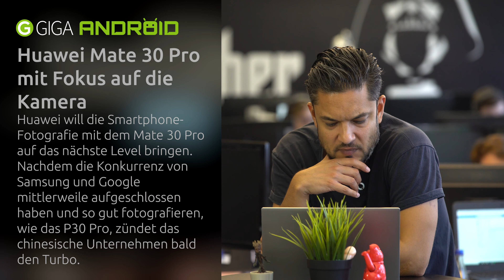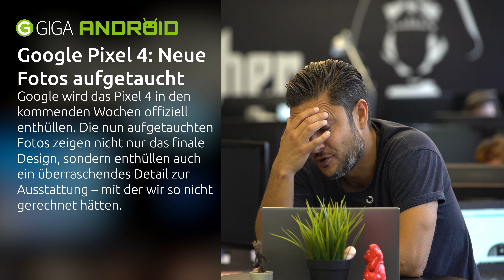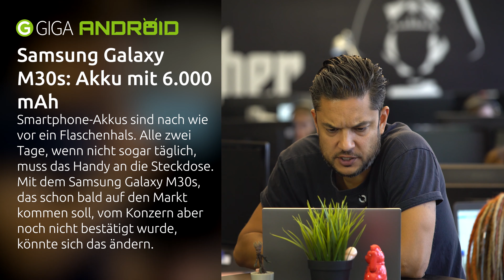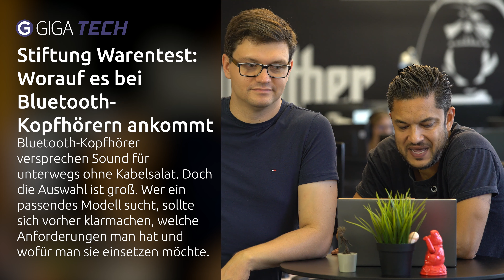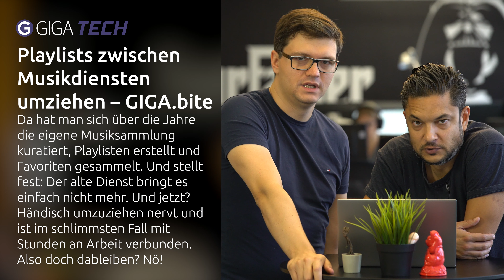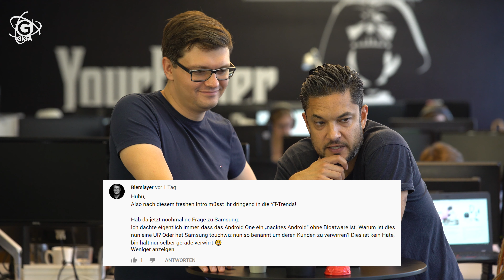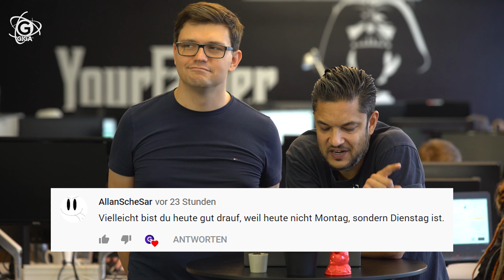Huawei Mate 30 Pro und Google Pixel 4 im Bild, Galaxy M30s mit fettem Akku und Playlists umziehen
Huawei Mate 30 Pro und Google Pixel 4 im Bild, Galaxy M30s mit fettem Akku und Playlists umziehen ganz easy – TECH.täglich
➡ Gutes Smartphone für den schmalen Geldbeutel bei Amazon*

Die Themen:
✅ 1:03 GIGA ANDROID: Huawei Mate 30 Pro: So soll das neue Top-Smartphone wirklich aussehen
✅ 2:23 GIGA ANDROID: Google Pixel 4: Fotos enthüllen neue Details zum Design und der Ausstattung
✅ 4:38 GIGA ANDROID: Galaxy M30s: So will Samsung das größte Handy-Problem lösen
✅ 6:29 GIGA TECH: Stiftung Warentest: Worauf es bei Bluetooth-Kopfhörern ankommt
✅ 7:41 GIGA TECH: Spotify, Apple Music, Deezer: Playlists zwischen Musikdiensten umziehen ohne Aufwand – GIGA.bite
💬 9:49 Zuschauerkommentare